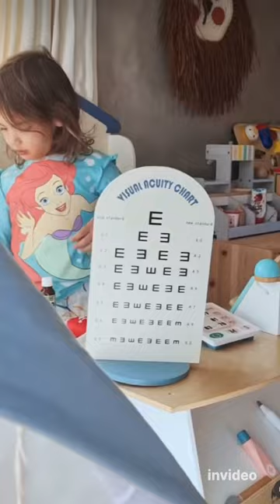Gifted Child Tilibolz? Multilingual. Proud mama Solenn Heussaff